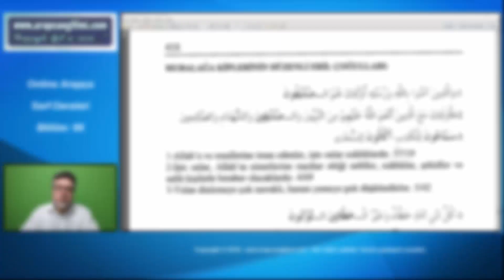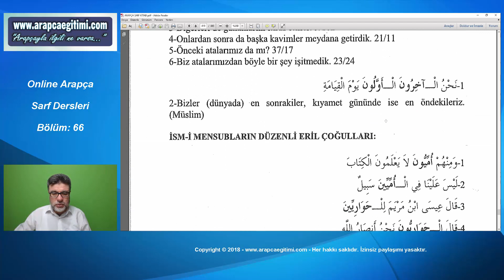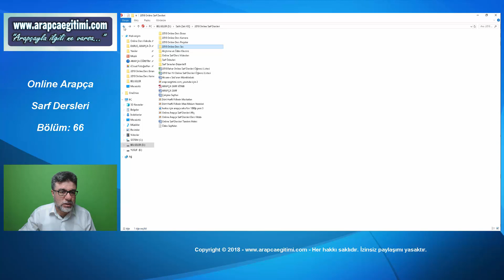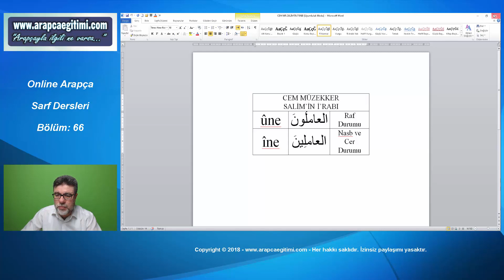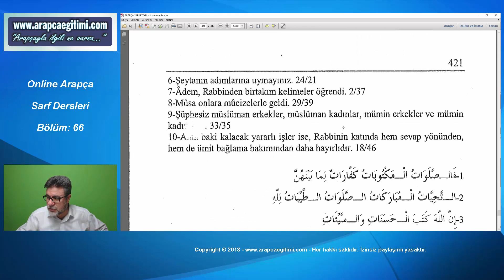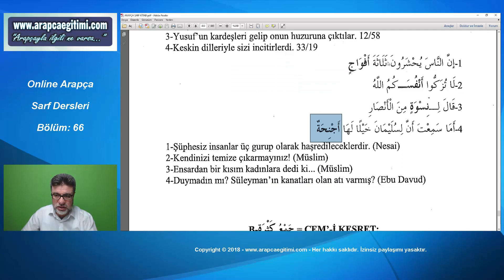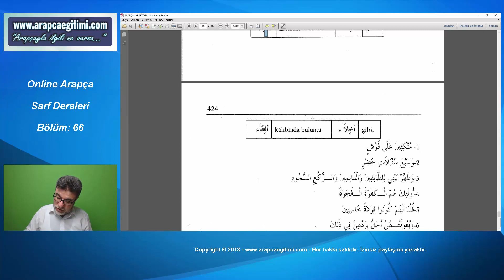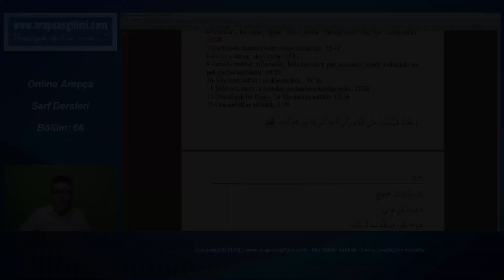Bölüm 66: Cem’ (Çoğul İsim) (2)